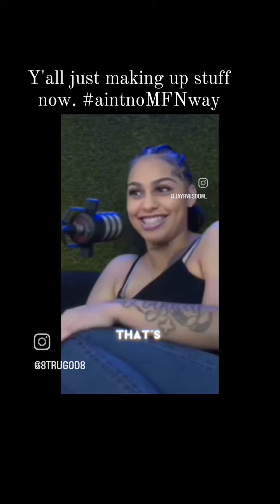The Delusion of Men & Women These days is Beyond infinity ♾️